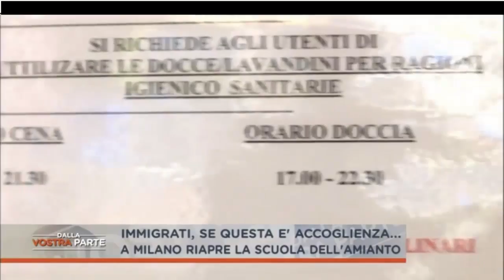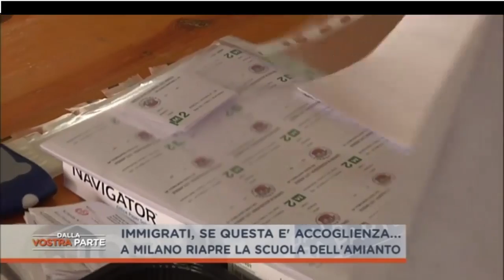A Milano non c'è più posto e mettono i clandestini in una scuola con l'AMIANTO!